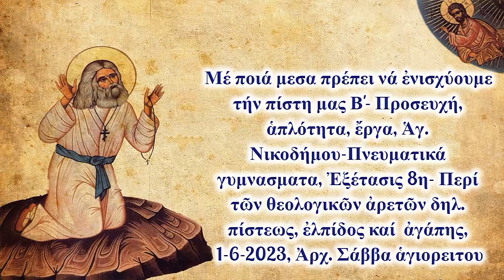Μέ ποιά μέσα πρέπει νά ἐνισχύουμε τήν πίστη μας Β'- Ἁγ. Νικοδήμου, 1-6-2023, Ἀρχιμ. Σάββα Ἁγιορείτου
ΚΗΡΥΓΜΑ_Μέ ποιά μεσα πρέπει νά ἐνισχύουμε τήν πίστη μας Β'- Προσευχή, ἁπλότητα, ἔργα, Ἁγ. Νικοδήμου-Πνευματικά γυμνασματα, Ἐξέτασις 8η- Περί τῶν θεολογικῶν ἀρετῶν δηλ. πίστεως, ἐλπίδος καί  ἀγάπης, 1-6-2023, Ἀρχ. Σάββα ἁγιορειτου